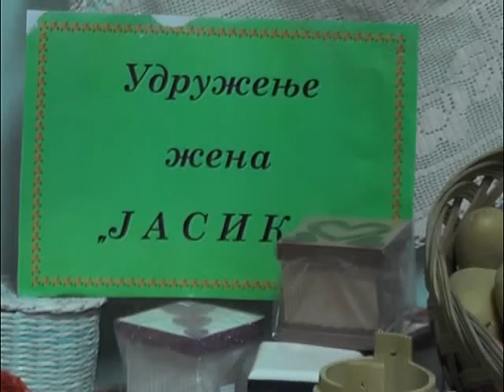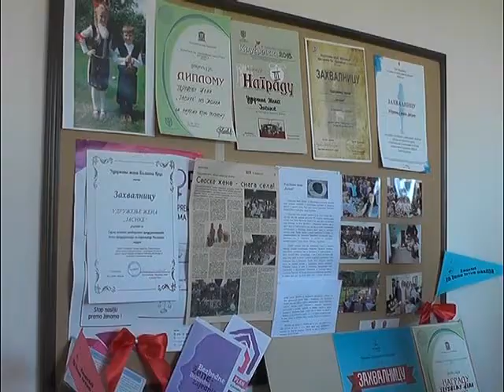Gradonačelnica Kruševca sa saradnicima posetila Mesnu zajednicu Jasika i Udruženje žena